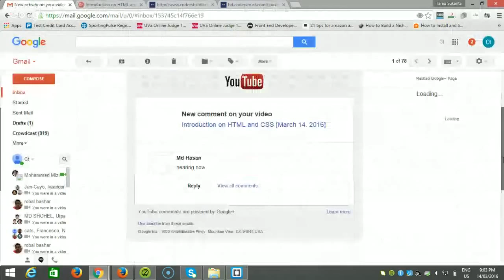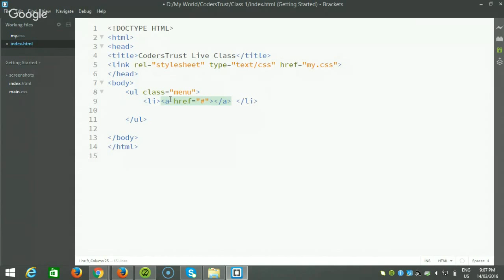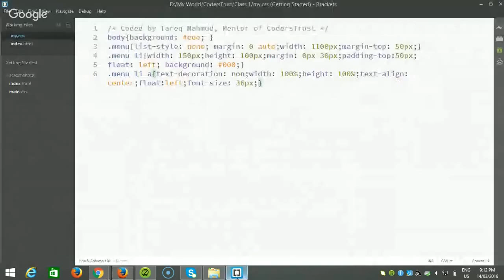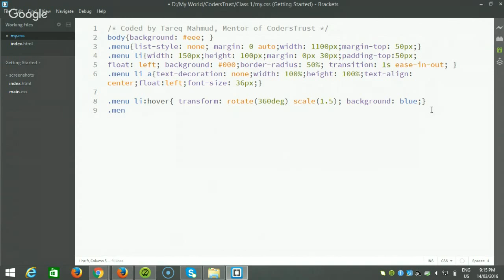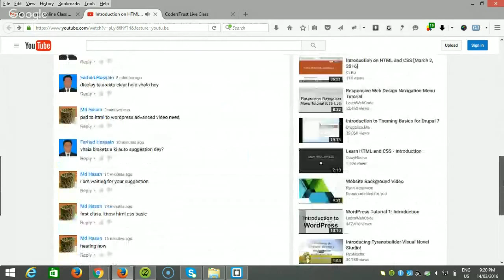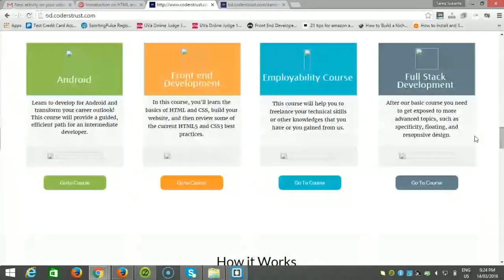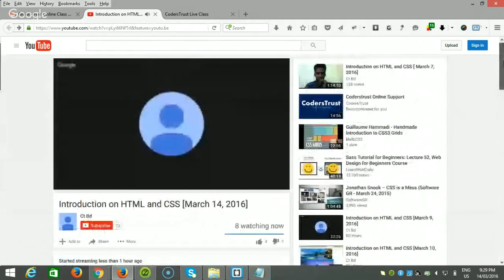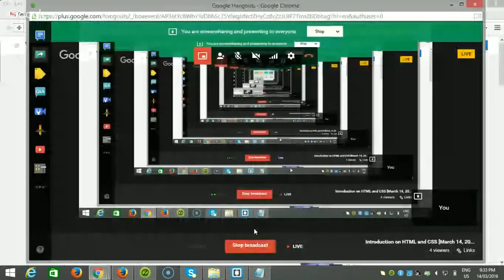Introduction on HTML and CSS [March 14, 2016]